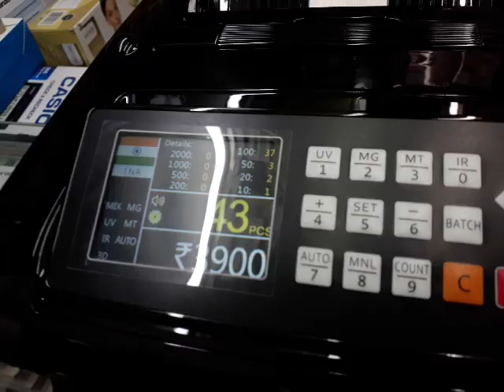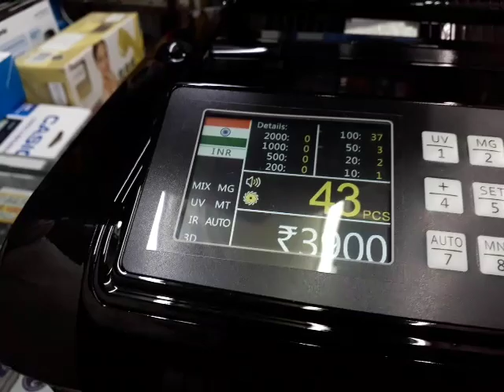Value Counting Machine how to use (babal electronics 9826543366)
Available at babal electronics 186 jail road 113 novelty market first floor 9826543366